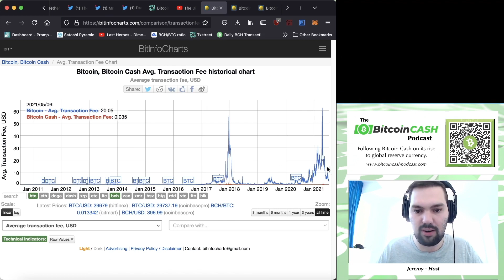Secret Block Size Flippening